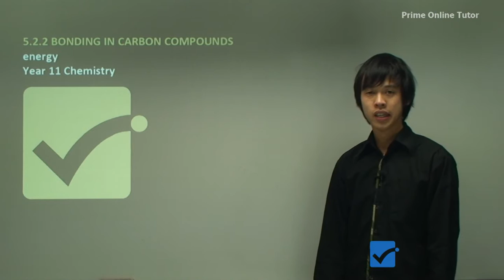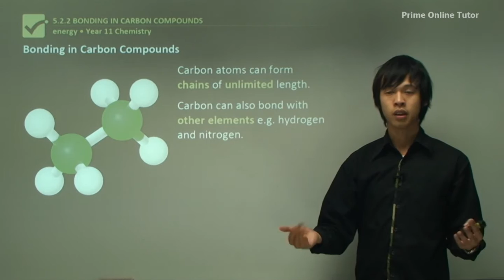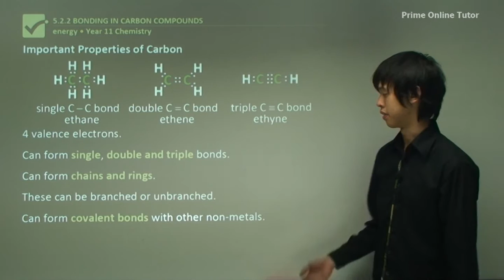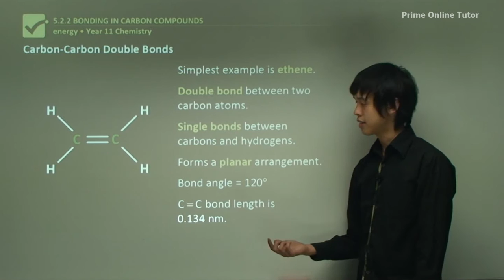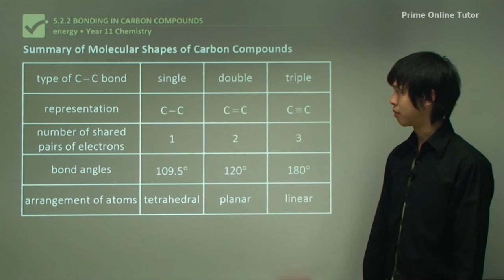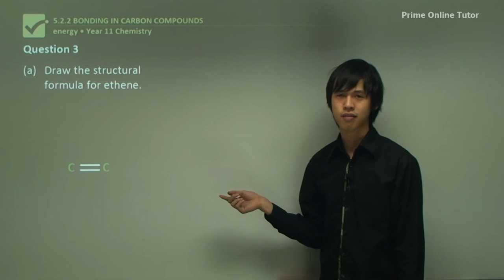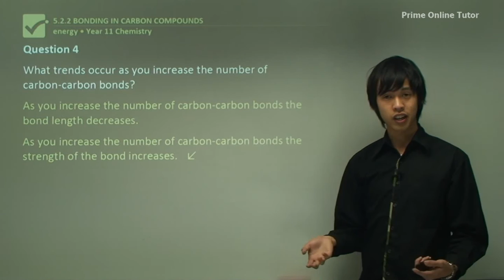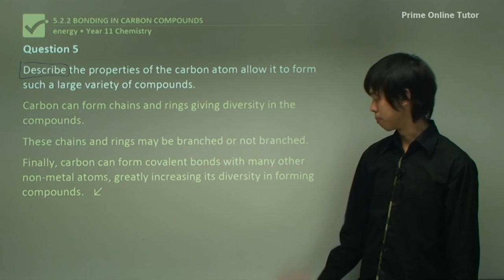The Chemistry of Carbon-Carbon Double Bonds: Ethene and Beyond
Welcome to a fascinating journey into the world of organic chemistry! In this video, we're diving deep into the chemistry of carbon-carbon double bonds, focusing on the iconic molecule, ethene. But we won't stop there; we'll explore the broader implications of double bonds in organic compounds.

Carbon is the ultimate building block of organic chemistry, and understanding its bonding properties is crucial. From single bonds in methane to the double bonds in ethene, we'll uncover the secrets behind the spatial distribution of bonds in three dimensions.

Join us as we unravel the mysteries of carbon-carbon double bonds, discussing bond lengths, bond angles, and the planar arrangement of atoms in ethene. We'll also touch on the VSEPR theory, a key concept in understanding molecular geometry.

Whether you're a chemistry enthusiast or a student looking to ace your organic chemistry class, this video will provide valuable insights into the chemistry of carbon compounds. Get ready to expand your knowledge and appreciation of the chemical world.

In organic compounds carbon atoms almost always form four bonds. This suggests that the carbon atom’s four valence electrons are all involved in bonding. An examination of simple carbon-base molecules like methane (CH4) and carbon tetrachloride (CCl4) indicates that in these compounds the carbon atom forms four identical single covalent bonds and that the angles between the bonds are 109.5 degrees. It can be predicted from the valence shell electron pair is required to minimise the electrostatic repulsion between them.

The central role of carbon in organic chemistry depends on the fact carbon atoms can form chains of virtually unlimited length containing a succession of carbon-carbons bonds. The valence electrons not involved in forming carbon-carbon bonds are used in forming bonds with atoms of other elements such as hydrogen, oxygen, nitrogen and halogens. The properties of carbon that allow it to form a huge number and variety of compounds include:
• four outer shell valence electrons
• can form single, double and triple bonds
• can form chains and rings, which can be branched or unbranched
• can share electrons with other non-metals

Carbon atoms can bond to one another by single, double or triple covalent bonds.
Lewis electron-dot diagrams do not show the spatial distribution of bonds in three dimensions.

Carbon-carbon single bonds
Single covalent bonds around a carbon atom are arranged tetrahedrally (bond angle=109.28 ). Methane is a good example of this arrangement of carbon-hydrogen single bonds.
The two simplest molecules containing carbon-carbon single bonds are ethane (CH3CH3) and propane (CH 3CH2CH3). In these compounds each carbon atom forms four single bonds which again have a tetrahedral orientation. In the case of CH3CH3 three of the bonds formed by the carbon atoms are C-H bonds, while the other bond is a C-C bond. The length of the single C-C bond in these compounds has been found to be 0.154 nm.

Carbon-carbon double bonds
The compound ethene (CH2CH2) is the simplest carbon compound containing a C=C double bond. In this case only two of each carbon atom's four valence electrons are used in bonding with hydrogen atoms. Hence each carbon atom shares two pairs of electrons with another carbon atom. These two pairs of electrons constitute a double bond.

The presence of one double covalent bond forces the bonding electrons into a planar arrangement (bond angle=120 ), so the structure of ethane (ethylene) is planar.

An examination of compounds such as ethene (CH2CH2 ) indicates that the C=C bond length is 0.134 nm, the bond angles are 120°, and the geometric arrangement of the two carbon atoms and adjoining hydrogen atoms is planar. This again can be explained in terms of the VSEPR theory. In using the VSEPR theory the C=C double bond is viewed as a single region of charge. To minimise electron repulsion the three electron regions around each carbon atom adopt a planar orientation with bond angles of 120°.